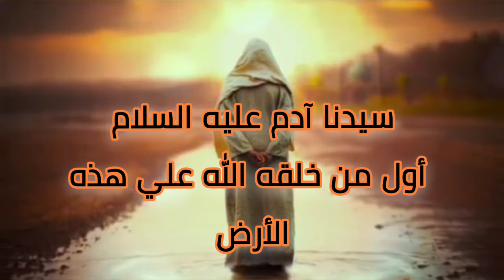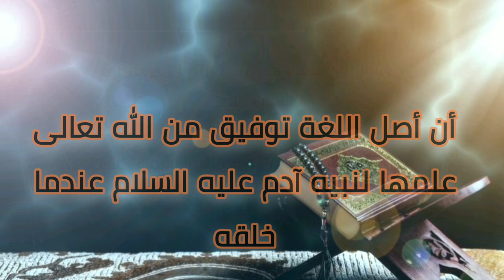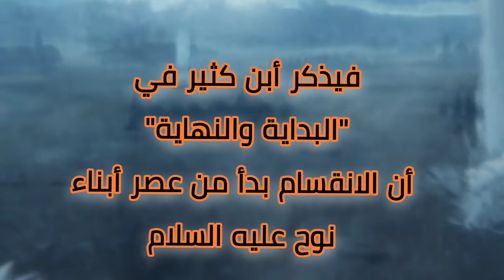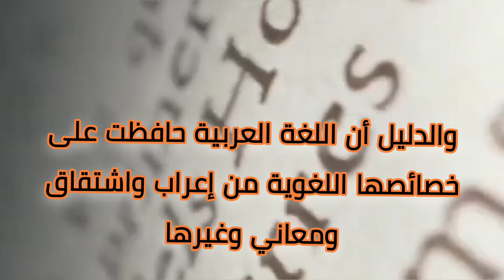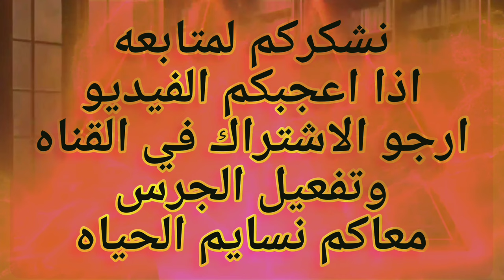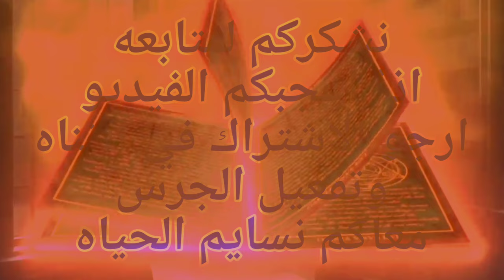هل فكرت يوما ما أول لغة بالعالم علي وجه الارض،ما هي اللغة التي كان يتكلم بيها سيدنا آدم عليه السلام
هل فكرت يوما ما هي اللغة التي كان يتكلم بيها سيدنا آدم عليه السلام، ما هى الغة التي تكلم بيها سيدنا آدم عليه السلام ؟ سيدنا آدم عليه السلام ؟، اول لغة بالعالم، لغة آدم عليه السلام، أول لغة في العالم، لغة سيدنا آدم، اللغة العربية اصل اللغات، كيف نشأت اللغات فى العالم وما لغة الإنسان الأول؟ كيف تعددت اللغات، كيف تحدث الآباء الأوائل للبشر؟، ما هي أول كلمة نطق بها أدم عليه السلام؟، ما هي اول لغة على وجه الارض؟، لغة الإنسان الأول